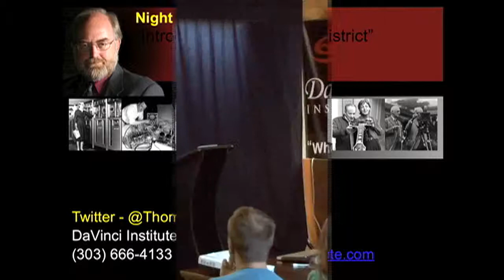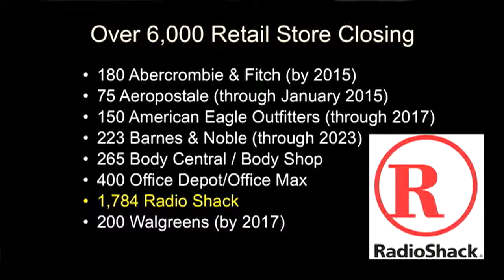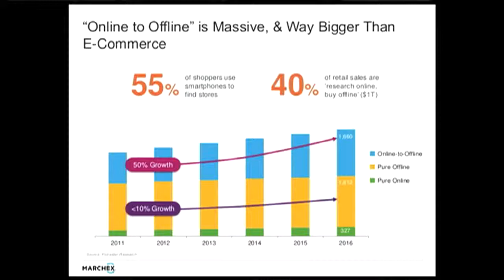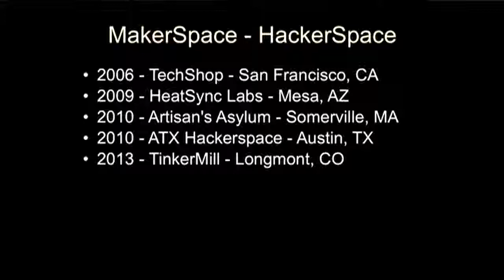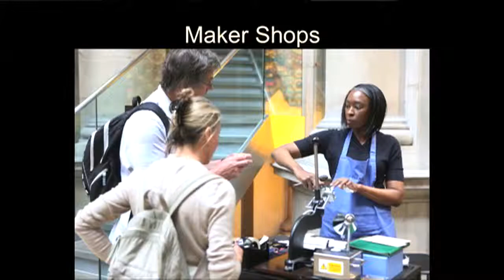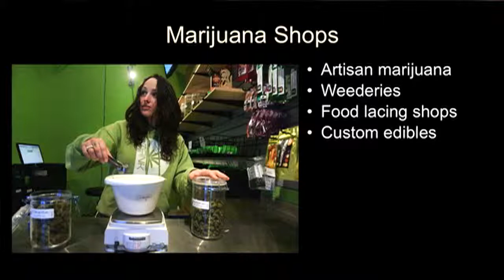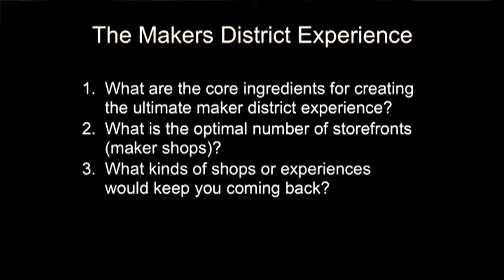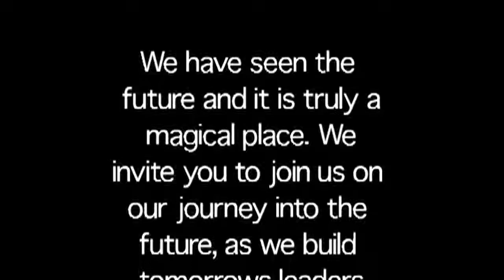Makers District - DaVinci Institute